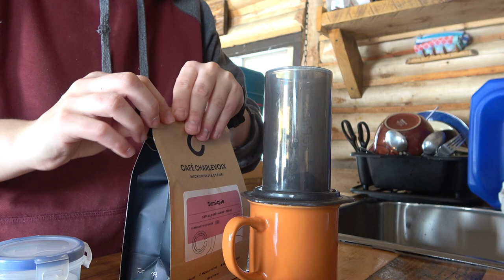Surviving Winter in a Remote Cabin: Brewing the Perfect Cup of Coffee with the Aeropress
With temperatures reaching as low as -20 degrees Celsius, there's nothing quite like a warm cup of coffee to start your day in a remote cabin. Join me in this video as I demonstrate how I make the perfect cup of coffee using an Aeropress.

Brewing coffee in a remote cabin is a unique and rewarding experience, and with the Aeropress, it's also incredibly easy. So, grab your favorite mug and join me for a soothing and satisfying coffee brewing session in the warmth of a cozy cabin.